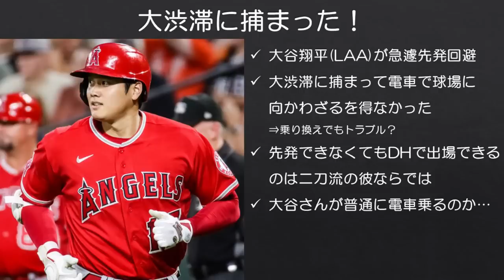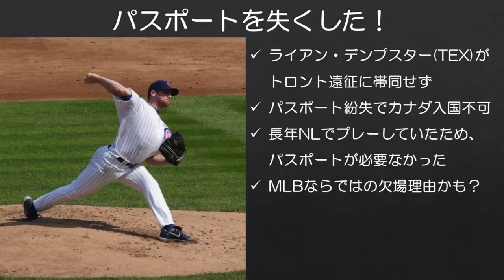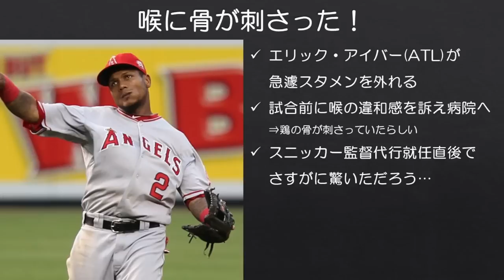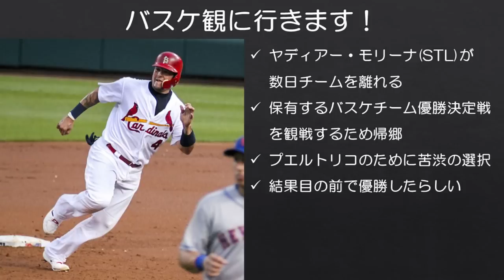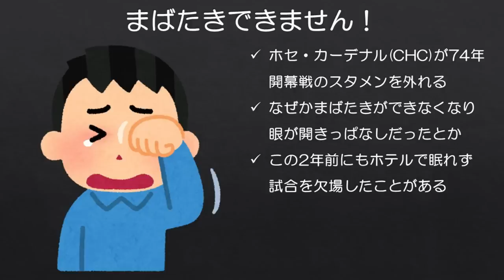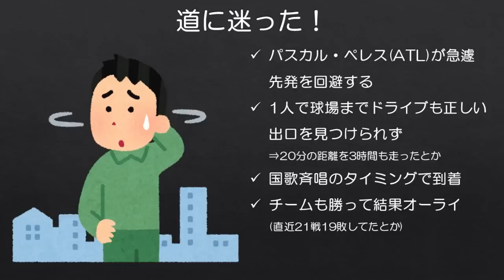【MLB】あまりにユニークすぎる試合の欠場理由を紹介したい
メジャーリーガーは1年の半年以上ほとんど休むことなく、ほぼ毎日のように試合をこなしているので、たまにはこういったことがあっても良いとは思います。